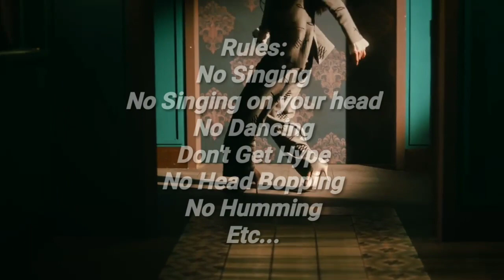K-POP TRY NOT TO SING ALONG CHALLENGE #2